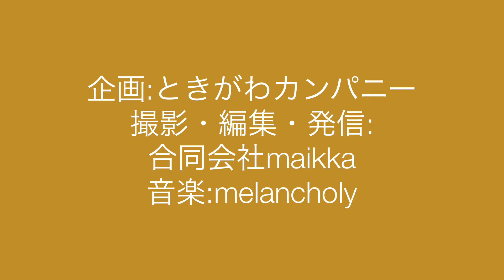219 ミニ起業家向け スマホ動画講座：埼玉県比企地域で、セミナー（比企起業塾）・研修（女性への上手な教え方）・林業支援（森林環境税の活用）を行なうときがわカンパニー（同）